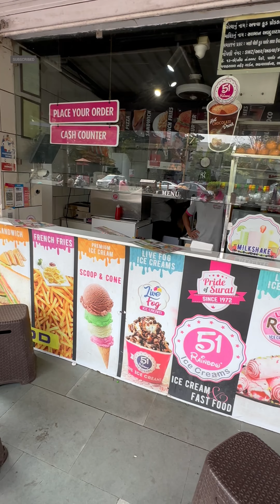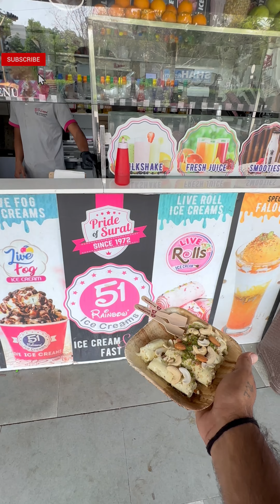Dry Fruit Khazana Roll lce Cream | रोल वाली आइसक्रीम कैसे बनती है आइए देखते हैं?|Indian street food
Dry Fruit Khazana Roll lce Cream |  रोल वाली आइसक्रीम कैसे बनती है आइए देखते हैं ?? | Surat food |Indian street food

Supporting me so I can continue to provide you food tour each week.